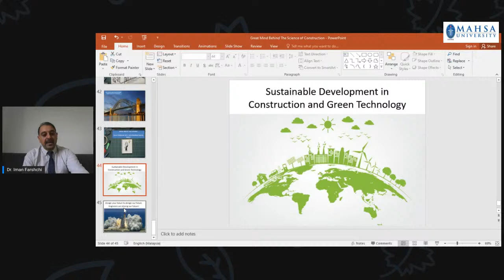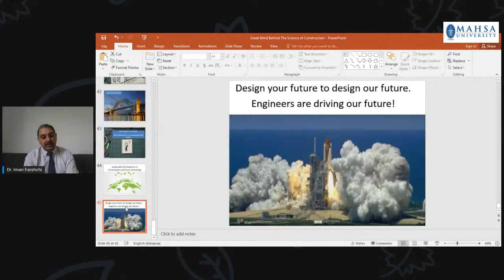The Great Mind Behind Engineering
Engineering has existed for centuries. From ancient to modern civilization, engineering has played its important role in raising standards of living and approaches in carrying out day-to-day wonders. Who are these people behind the scenes?